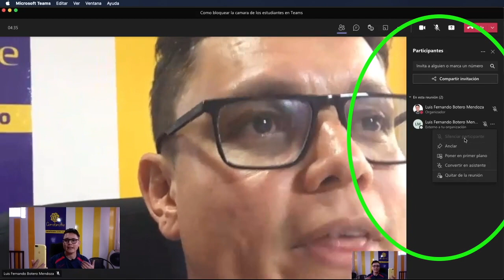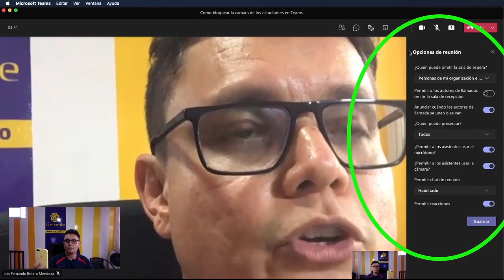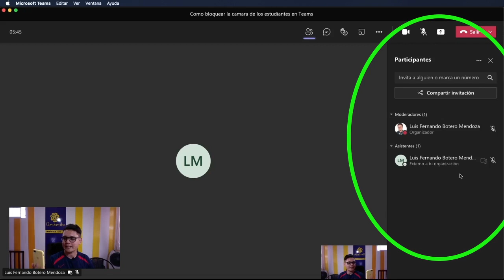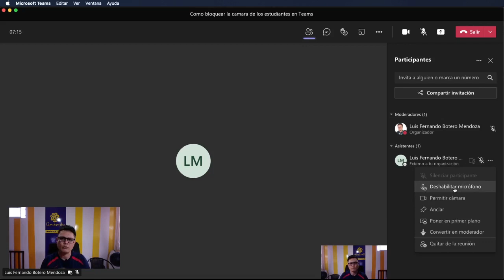Cómo deshabilitar la cámara de los asistentes en Teams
Hoy en Cerebrote el profesor Luis Fernando Botero te comparte la forma para bloquear la cámara a los asistentes de una reunión en Teams para que no la puedan prender.